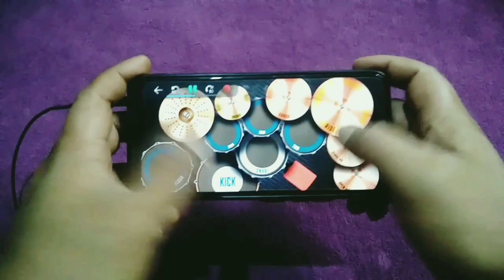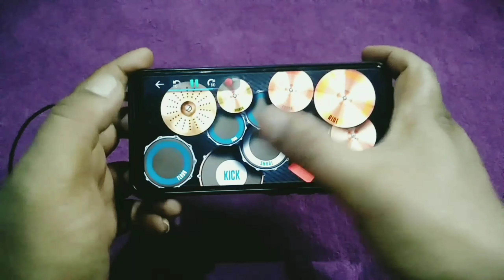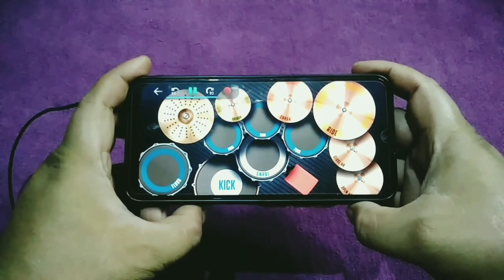YANG LAGI VIRAL - DJ. DUM DEE DUM PARGOY real drum cover🎧